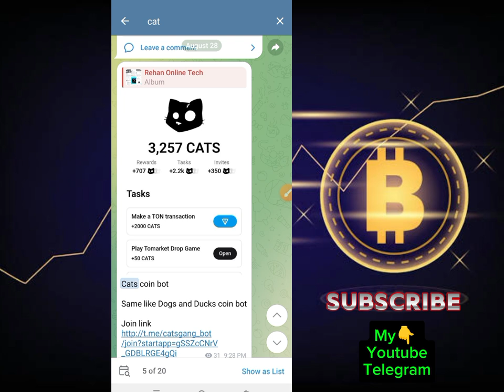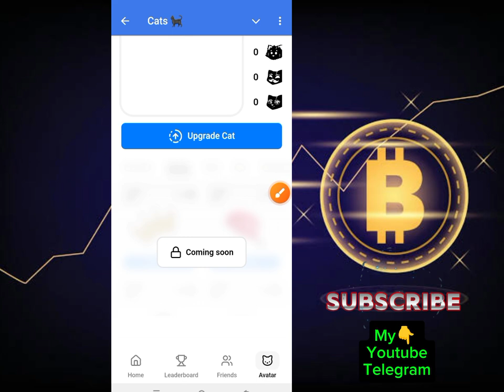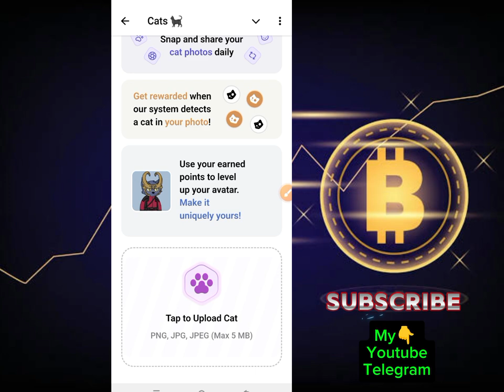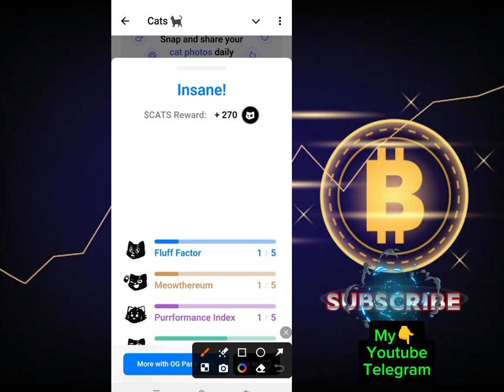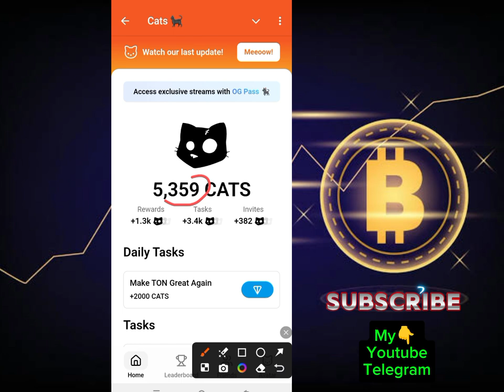Cats Coin Important Update gate more cats coins 🔥💰 سب جوائن کرے